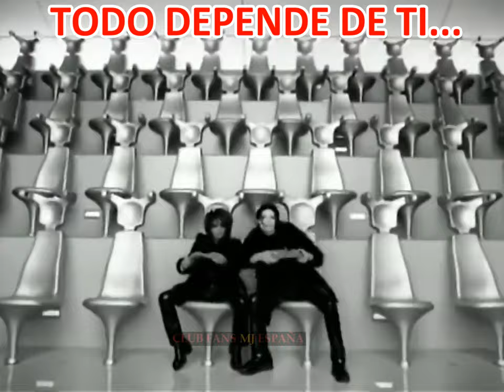YoMeQuedoEnCasa StayHome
Sabemos que a veces puede ser difícil, pero aún es el principio, solo depende de nosotros. Por ti, por todos,